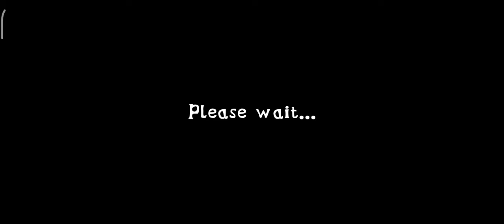Extreme Balancer 3 Android gameplay #4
Balance the ball over wooden bridges and reach the boat by escaping the traps.